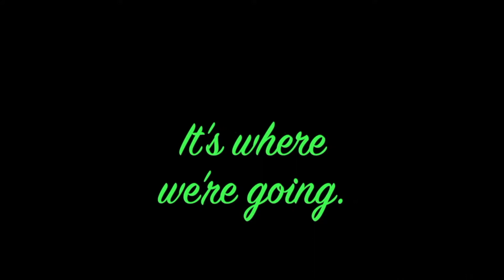Ray Scott: "Tijuana Buzzkill" (7_27_2019)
Ray Scott performed at the Jackson River Sports Complex on Saturday, July 27, 2019 and he supplied a bit of personal experience about being thrown into jail in Tijuana with this song known as "Tijuana Buzzkill."